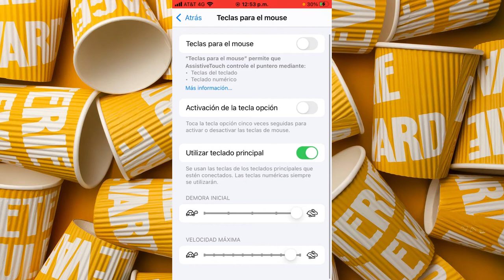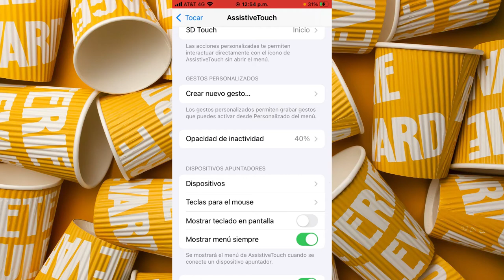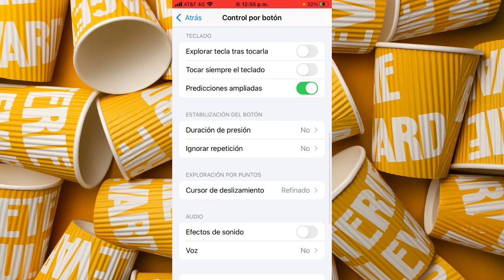Activa el Supresor en iPhone /SUPRESOR en Celulares iPhone FREE FIRE//Cual es el Supresor en iOS